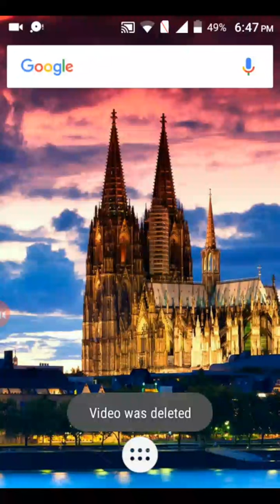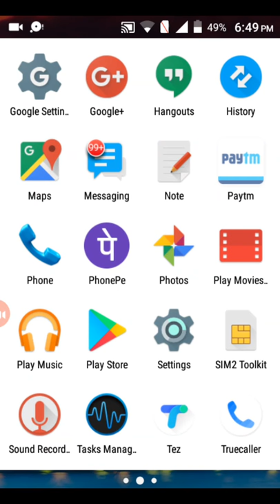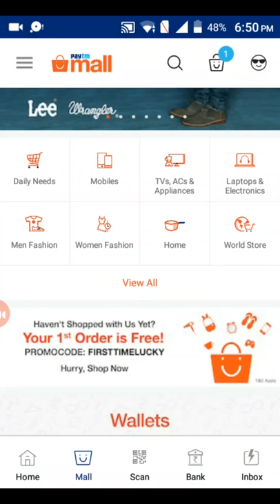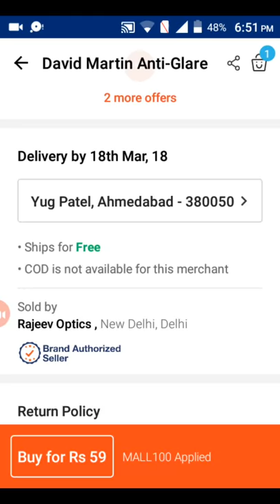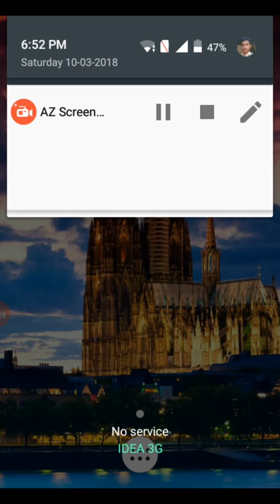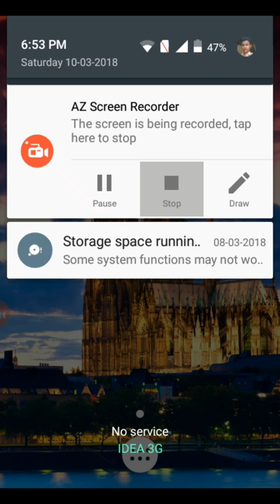FREE LOOT / 0 RS PRODUCT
thank you bhaio support karne ke liye.

..Product Link:-Check out this product on Paytm!